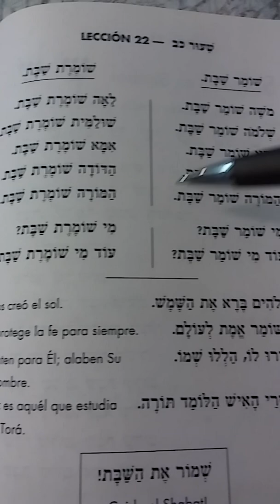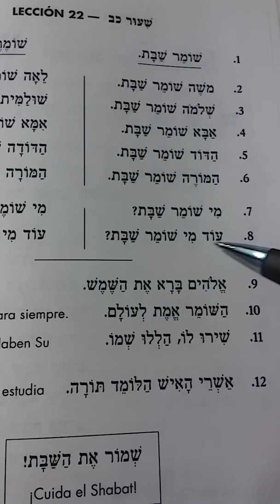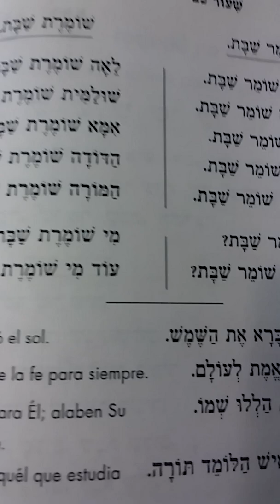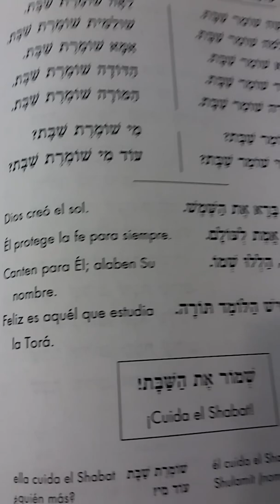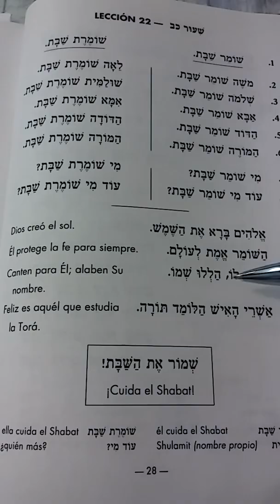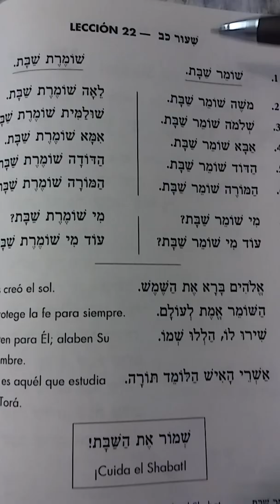Aprender Hebreo Leccion 22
Reshit Bina Jaf Vet